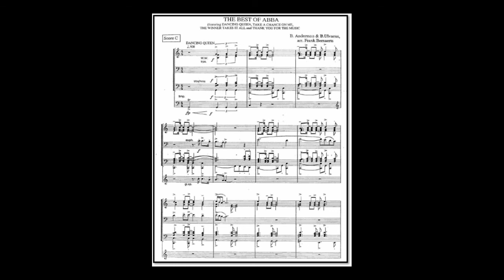Abba, The Best of Abba - arr. Frank Bernaerts (A)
1.Dancing Queen (0:11), 2.Take a chance on me (1:53), 3.The winner takes it all (3:19), 4.Thank you for the music (4:45); authors B. Ulveaus & B. Andersson , arr .: Frank Bernaerts
Link to sheet music for concert band on the Internet: